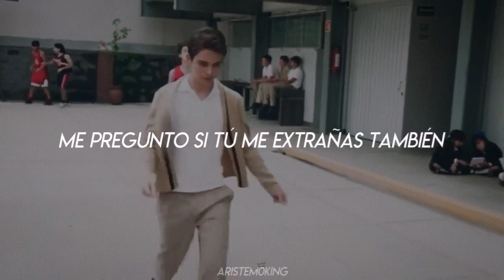Ari & Temo; I Think About You — Ross Lynch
este edit es viejo pero no se porque lo quite si esta bien bonito :(